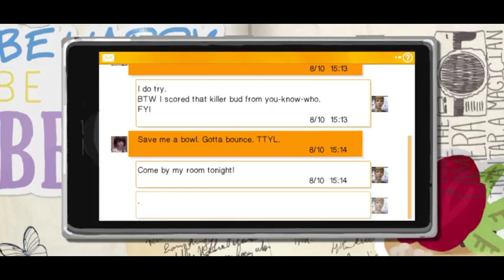Life is strange episode 4 part 2 gameplay in hindi | android games | mobile games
Hello guys aaj ki life is strange ki video main chloe kafi serious hai aur vo apni friend ke sath hoti hai jo max hai toh chloe max se bolti hai ki use maar de but max aisa nai kar sakti toh vo time reverse kar deti hai.